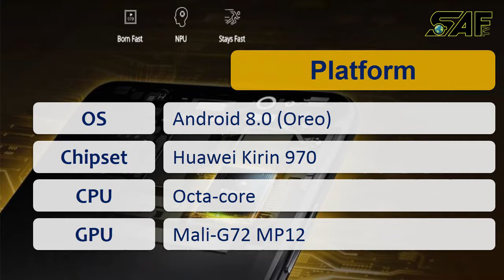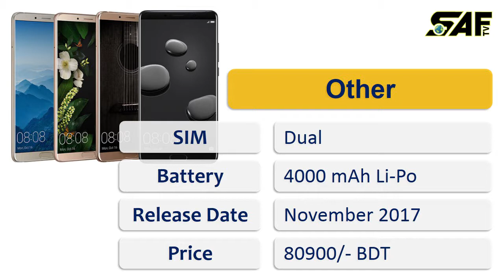Huwai Mate 10 Pro specs - লাইকা অপটিক্স এর ডুয়াল ক্যামেরার হুয়াই মেট ১০ প্রো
লাইকা অপটিক্স এর ডুয়াল ক্যামেরার হুয়াই মেট ১০ প্রো এর স্পেসিফিকেশন - Huwai Mate 10 Pro specs